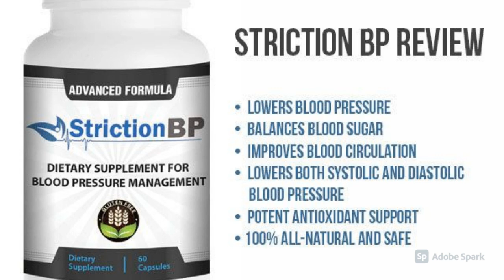Striction BP Reviews - Does it Work? Pills Price & More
Striction_BP_Reviews assists with bringing down pulse using an amazing, all common enhancement structure. Planned from fixings, for example, nutrient B6, magnesium, and cinnamon, the item can help to rapidly bring down hypertension utilizing a unique one two punch technique. Utilizing just common fixings, the pill can keep results under control while additionally being completely FDA upheld. Utilizing this item, you'll have the option to rapidly and effectively bring down your pulse while utilizing an enhancement that is completely all encompassing and characteristic.

As an all regular pulse supplement, Striction BP Reviews contains magnesium, nutrient B6, and cinnamon. Magnesium is useful in expanding vein size and expanding enlargement, letting your veins normally start to bring down pressure as their stream is made a lot simpler. You can get sufficient magnesium just from taking Striction BP Reviews, which contains a particular, profoundly removed structure that is particularly intense. The item likewise contains nutrient B6, which is utilized to bring down pulse in various enhancements. Cinnamon is additionally a vital fixing in this recipe, serving to rapidly and normally diminish hypertension as has been demonstrated using ancestral societies for a long time.

There have been various exploration papers demonstrating the adequacy of this item, incorporating one done in 2006. It showed that the cinnamon in this item can assist with bringing down hyper strain both in diastolic and systolic structures, while assisting with bringing down fasting blood glucose levels too. Utilizing this blend, the body is better ready to keep diabetes and CVD under control. Your circulatory strain will get back to ordinary levels thus. What's more, considers were done at UMMC and NYU, which showed that those with type two diabetes had positive outcomes from the item. By bringing down both glucose levels and pulse, patients had the option to decrease hypertension while eating low fat eating regimens and taking in a lot of vegetables, organic products, and entire grains, in this manner keeping a solid eating routine while taking Striction BP Reviews.

Counting various advantages, for example, a full no danger strategy for discounts, 2 containers each day necessity, a full all characteristic plan, and no results, Striction BP Reviews is extremely simple to take. The pill guarantees advantages, for example, brought down pulse, decreased pressure reaction, and by and large improved personal satisfaction. By taking this item, you'll see that you can without much of a stretch lower your hypertension impacts while likewise keeping a solid personal satisfaction.